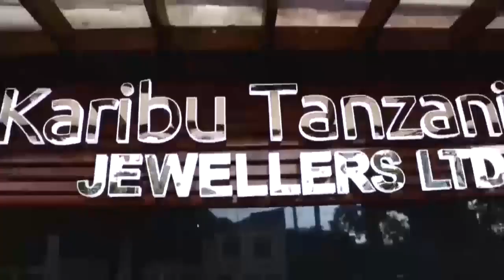GIGY MONEY AMVUA NGUO BABA LEVO, ATULIE NA PUA YAKE KUBWA, kuhusu MO JAY Ona ALICHOJIBU...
Mwanamuziki wa kike Nchini Tanzania GIGY MONEY Usiku wa kuamkia Leo Novemba 7, Amehudhulia katika uzinduzi wa EP ya mwanamuziki mwenzake YOUNG DEE ..